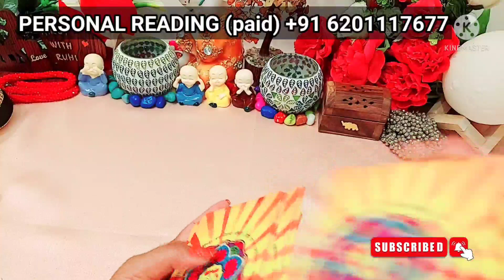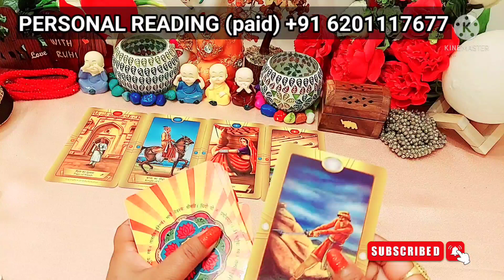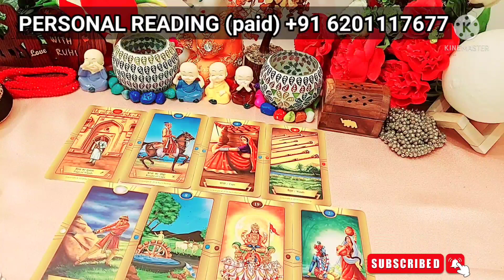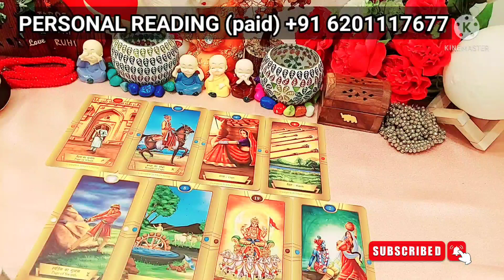AAJ SHAAM WO KIS SE AUR KYA BAATEIN KAR RAHE THE AAPKE BARE MEIN?